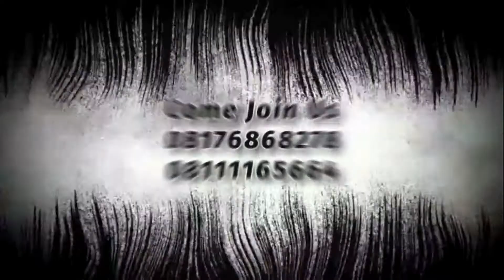felfest archery UI Depok empus guardian of the range